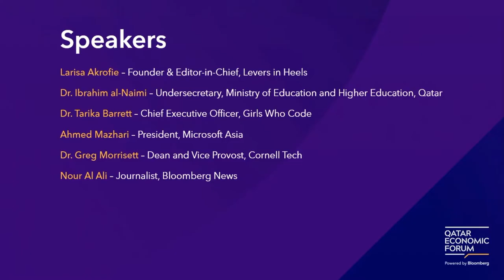Equipping for Success: Using STEM Education to Drive Future Economic Growth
The global transition to a more knowledge-based economy has made the need for a highly skilled technical workforce ever more pressing. Increased global mobility has also stretched global candidate pools and made the need to build a pipeline of local technical talent more imperative. How can local industries work with educators to align their future needs?